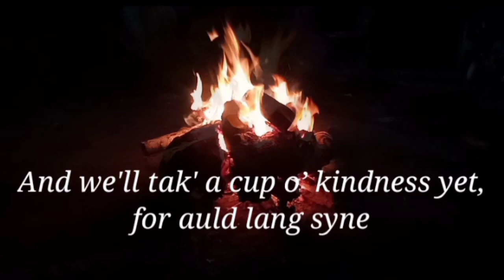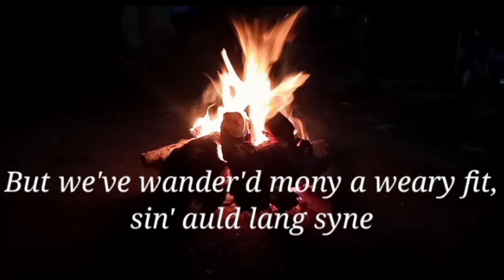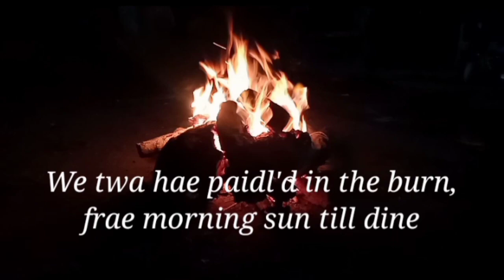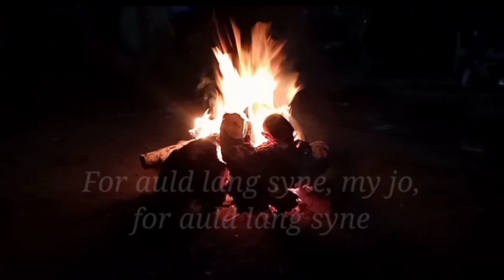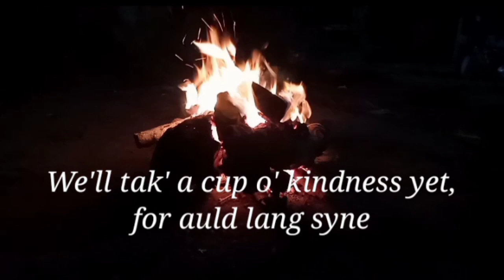AULD LANG SYNE Instrumental Jazz | HAPPY NEW YEAR 2021 | Traditional Lyrics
This song originated in Scotland, traditionally sung during new year celebrations.